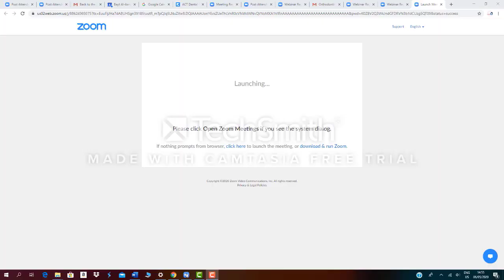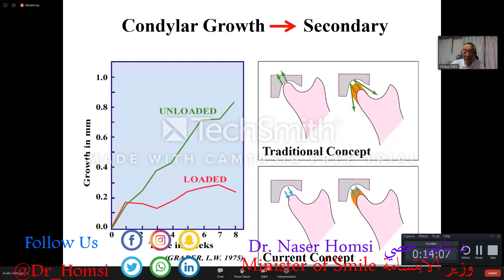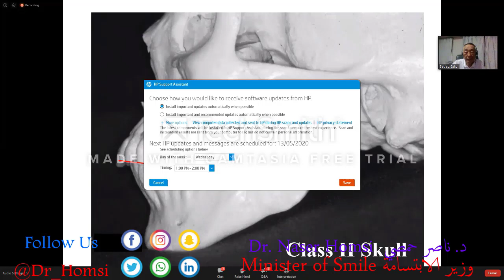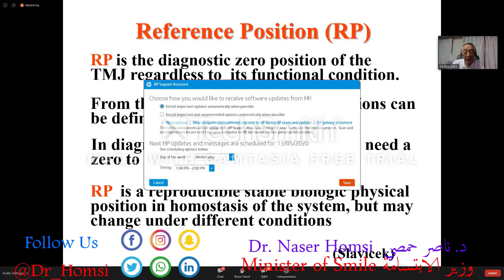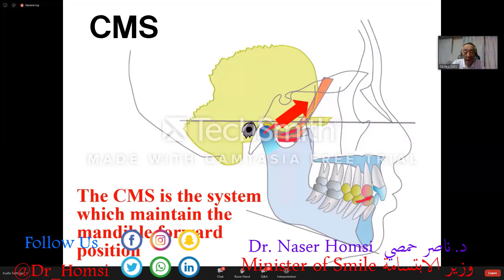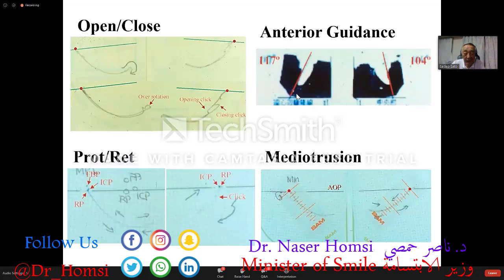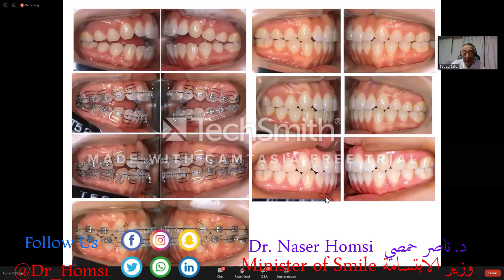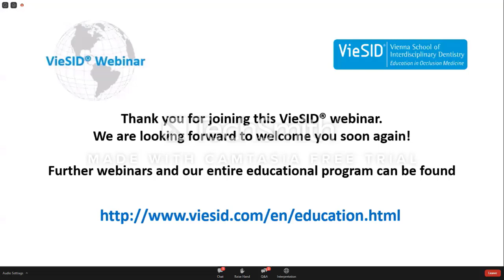محاضرة مهمة في علاج لثة الاسنان و تقويم الاسناو